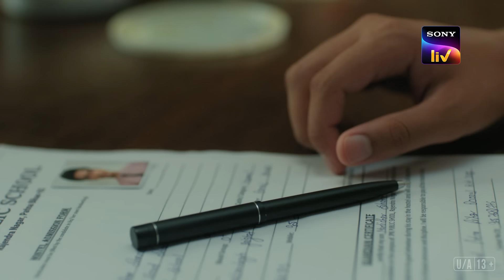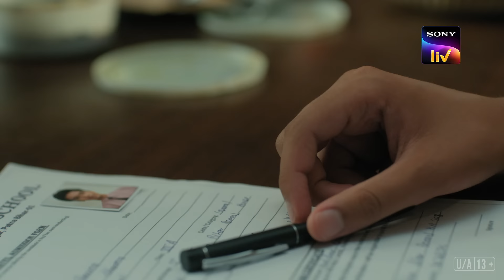Murli आया Class में First | Pehla Pyaar - Less Than 1% Chance | Ep 26 | Full Episode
Murli joyfully informs his parents that he has achieved first rank, bringing them immense happiness and securing the scholarship. Meanwhile, Nandini faces criticism from her parents for coming in third place. Later, the students are honoured at school for their outstanding results.

Show Name – Pehla Pyaar - Less Than 1% Chance
Star Cast – Arista Mehta, Krish Rao, James Ghadge
Episode No – 26
Director – Swapnaneel Jayakar

About the show:
A young Murli Sharma relocates to Patna from Ratlam with his family after his father transfers there. While he struggles with disconnect and isolation from his peers, he encounters Nandini and their blossoming friendship turns into love for Murli. Will Nandini reciprocate his feelings? 'Pehla Pyaar - Less Than 1% Chance' stars Arista Mehta, Krish Rao and James Ghadge.